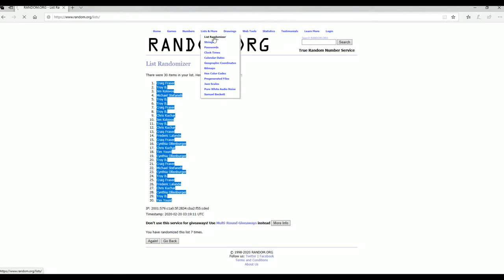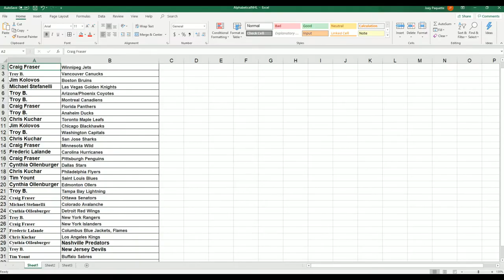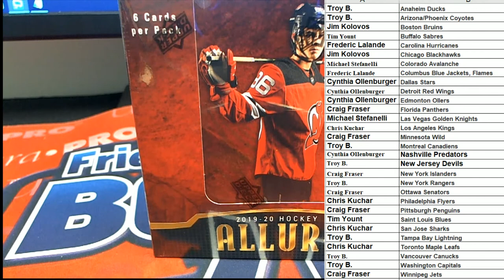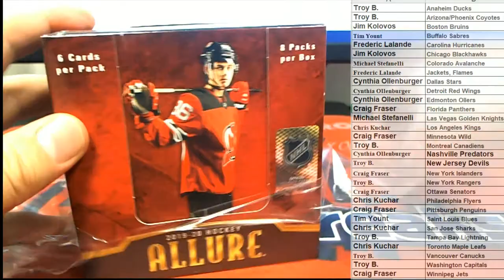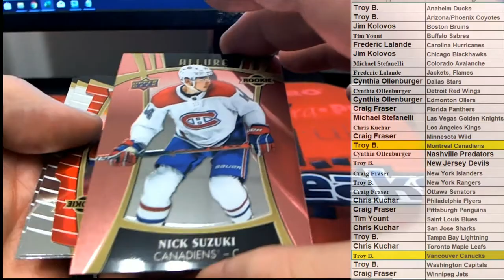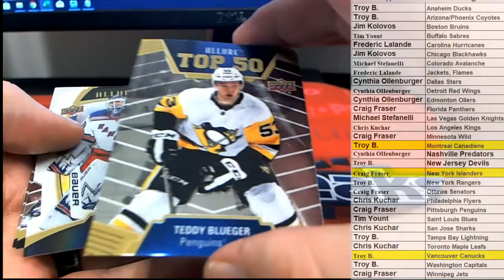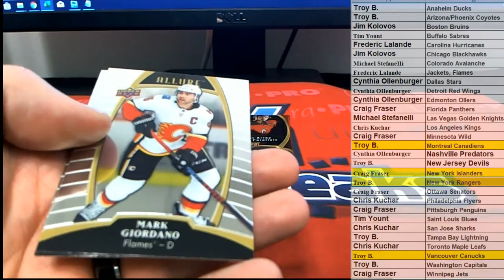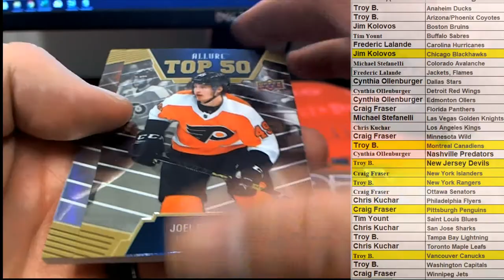2019 20 Upper Deck Allure Hockey Hobby Box ID UDALHOCK101